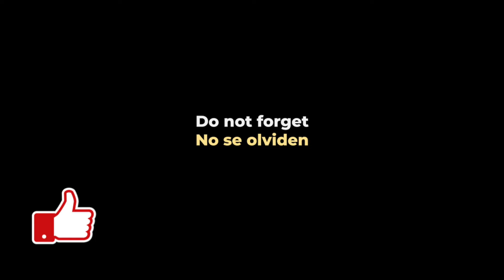Mi primera carrera en Ovalo en iRacing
Como esperado, mucha acción y ... choques

GT7
Grand Turismo Sport (GT Sport)
iRacing
Automobilista 2
Playstation
¡ Y más!

Follow us on PS Network:
the_real_r2d2
quesadilla_rt
swiss_quesadilla